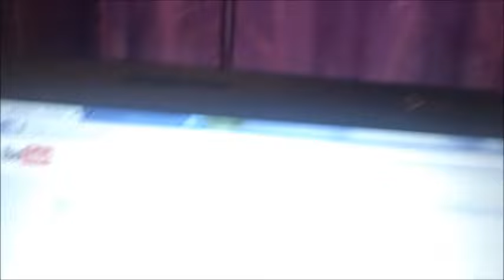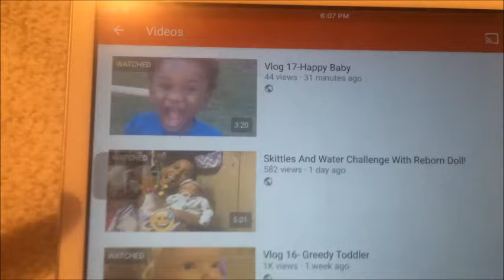Vlog 18- CUTIE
Please request videos
-Camera:Iphone5s
 -Thumbnail:PicMonkey.com
Baby Girls Names:
-Myyangel Janae
-Malaysia Janae
-Madison Maire
-Violet Mae
-Emma Grace
     -Beginner Reborn Artist
    -Theme:Emojis
-Age:13